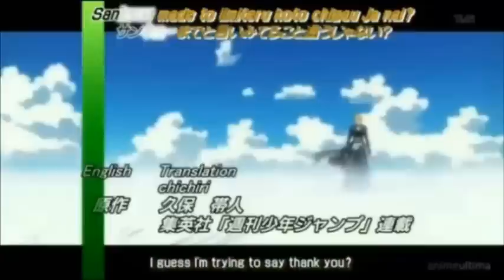Anime Mix-I don't like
i might do the entire song next week :D .

-TroncatSWAG23 :D